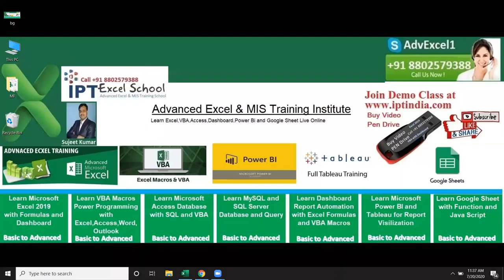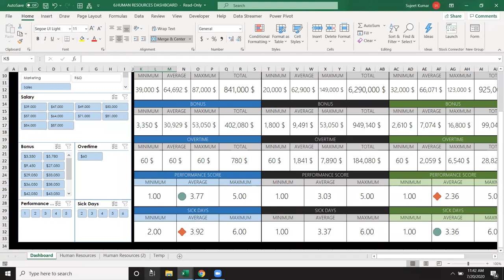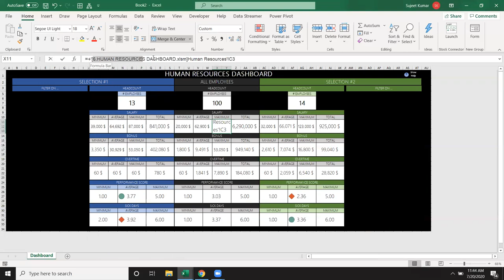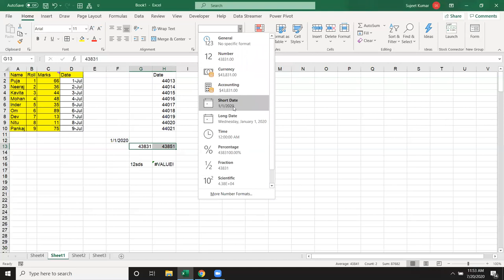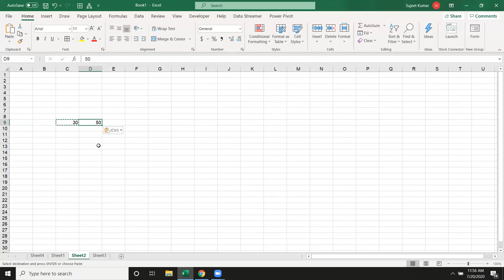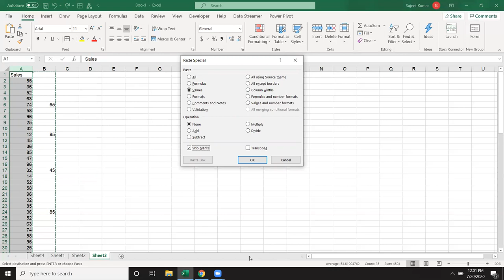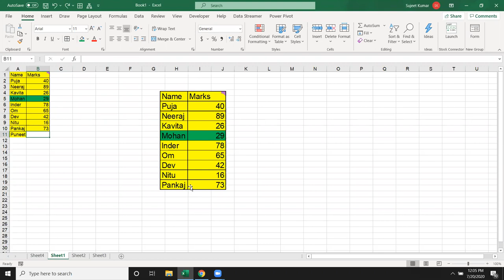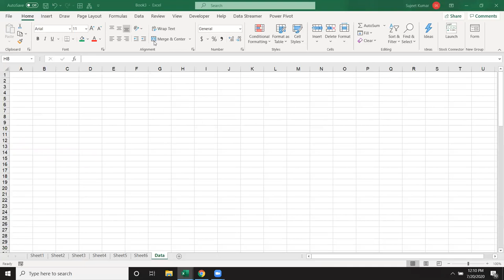Advance Excel full course in Hindi Part - 1